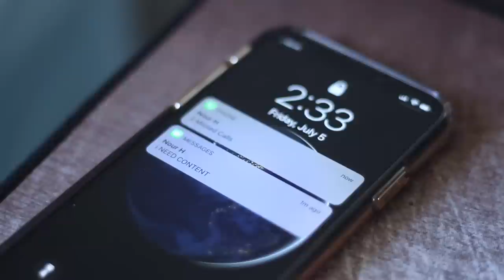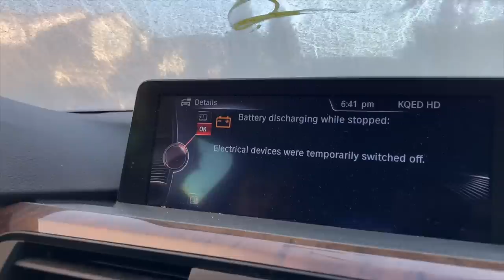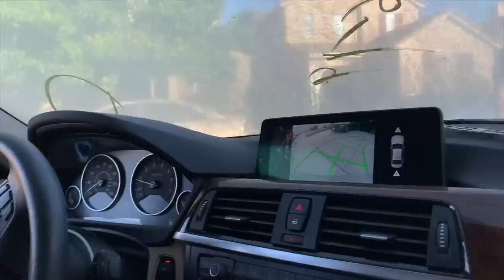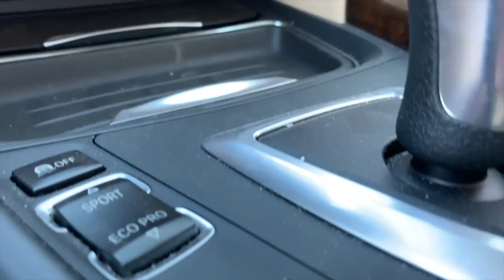REBUILDING THE CHEAPEST RUNNING BMW F30!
Shout out to my cousin for recording this new build while I was gone, if you guys wanna see more of this car make sure to let me know. I just got back and going to start fixing the m3 and the e46. But also if you guys wanna see this rebuild make sure to let me know down below.